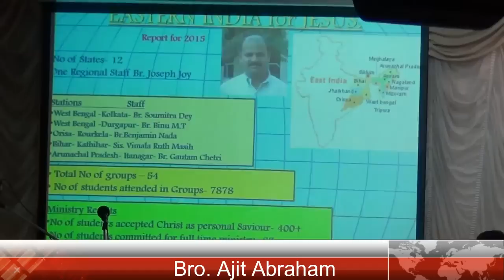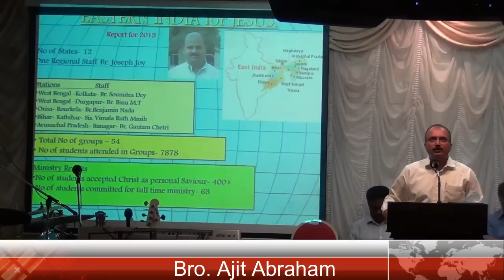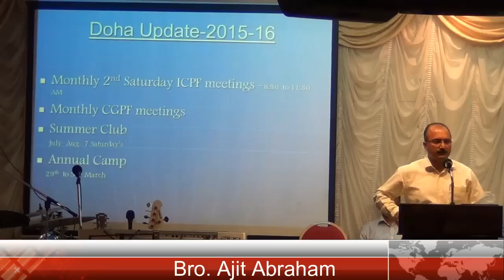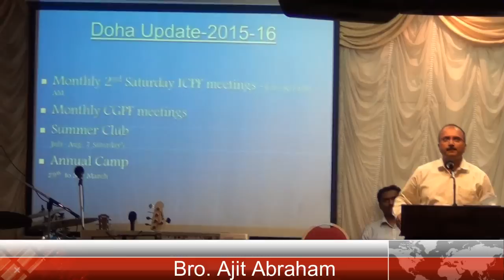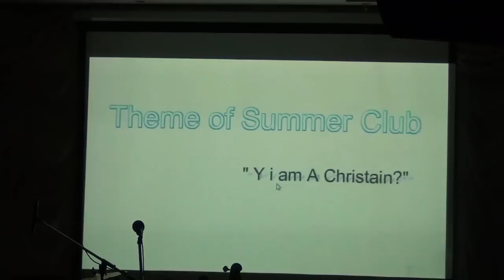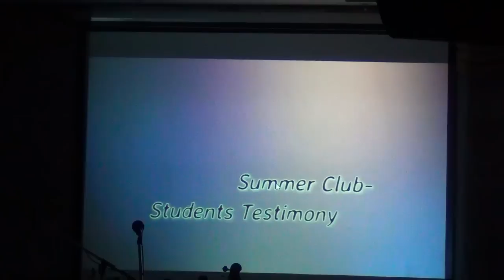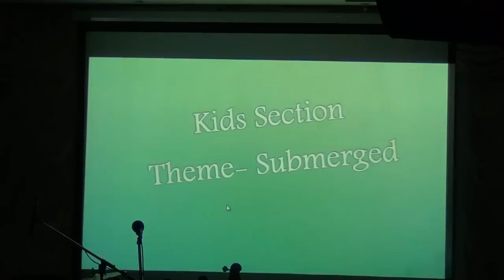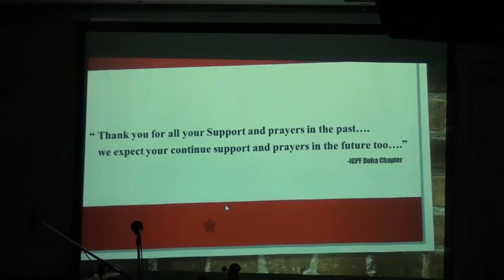ICPF/CGPF Annual Family Meet 2016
Doha Qatar
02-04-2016